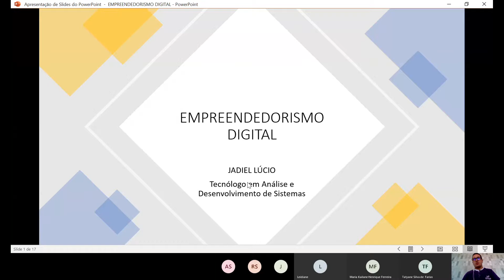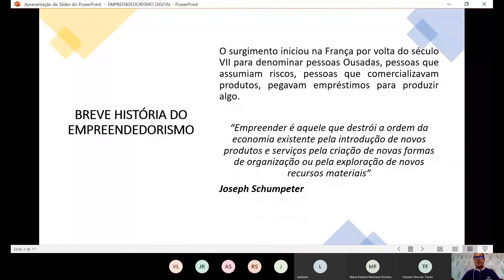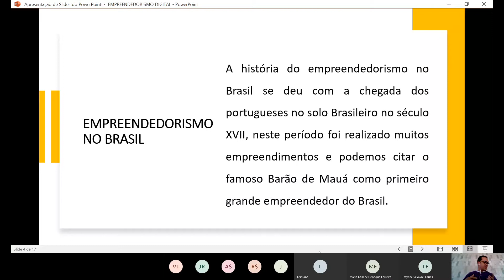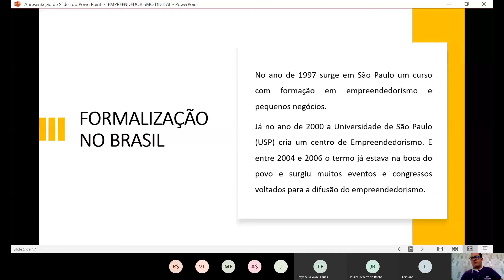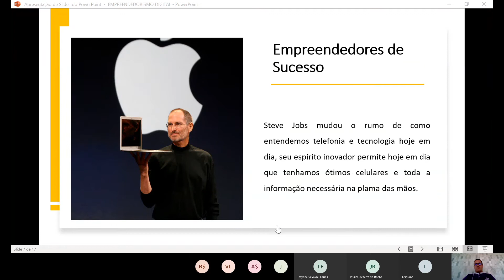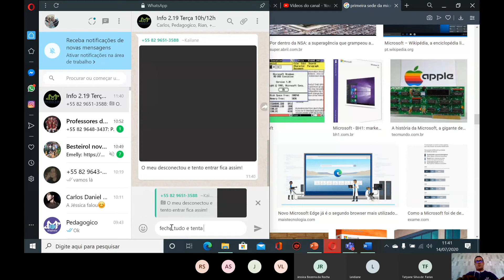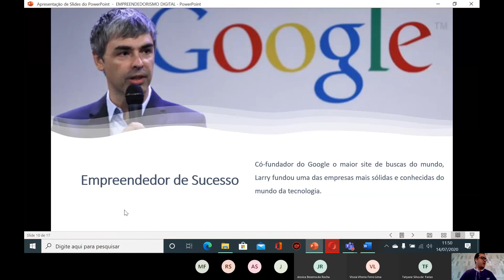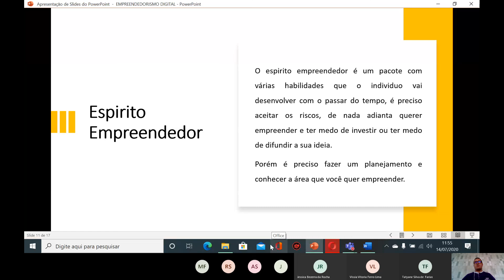Terça Feira Informática 2 19 10 00 às 12 00 Horas 14 07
Aula 01 Empreendedorismo Digital
14/07/2020 - Microcamp Tecnologia